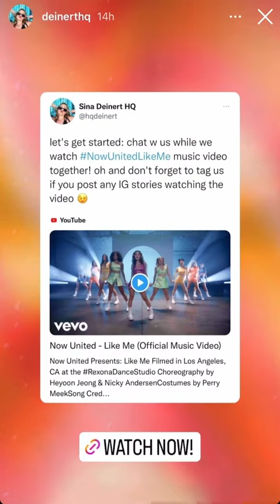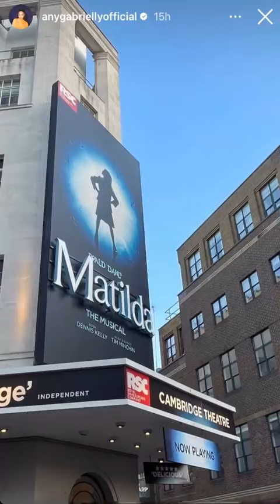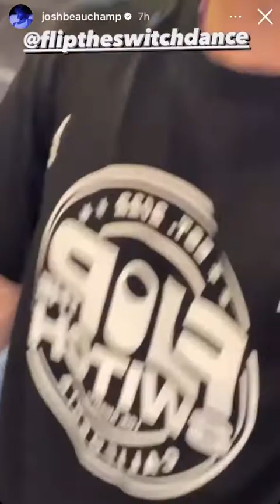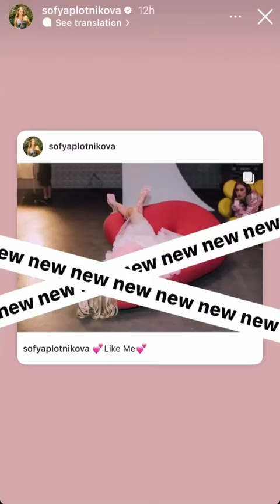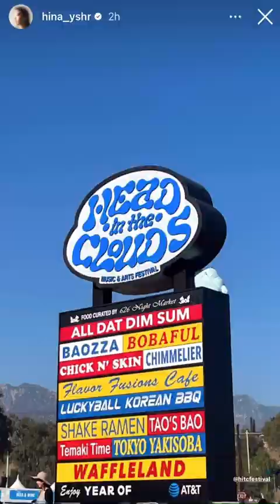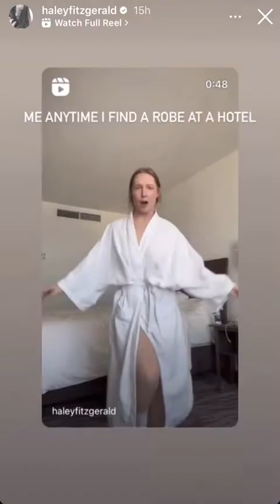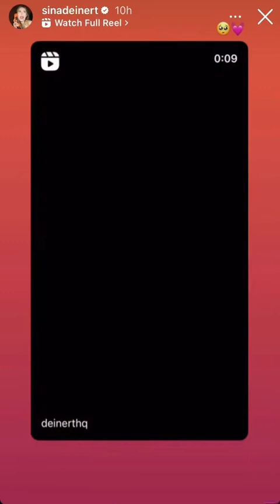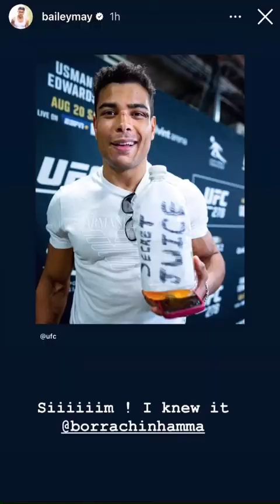Now United IG Stories 20 August 2022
Now United Members Instagram Stories in 20 August 2022